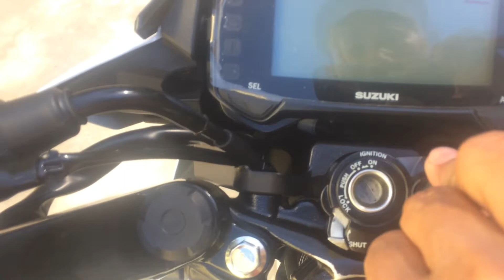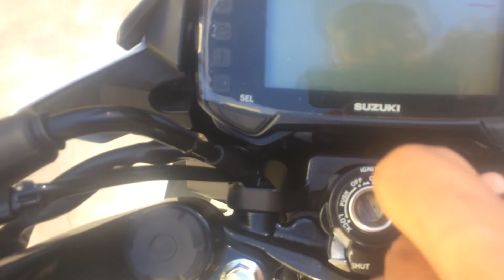Rider 150 cc - Đối Thủ Của Exciter & Vinner 150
Trung Vlogs, Thân hình nhỏ gọn tiếng máy êm tai, dáng thể thao tốc độ mượt mà vận hành ổn định là một trong những điểm cộng của Rider theo các a e nên chọn ex hay vin hay Ruder giá chênh lệch không nhiều tuỳ theo sở thích của mỗi người.